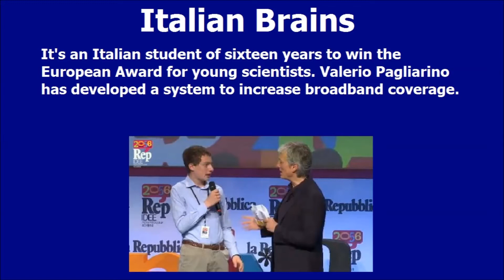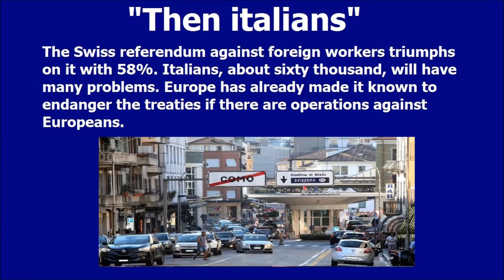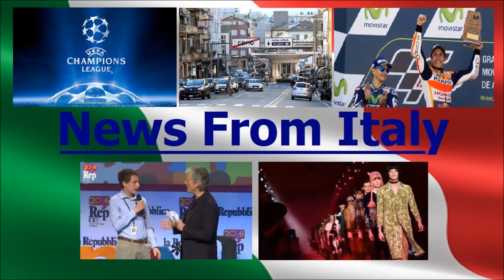News from Italy - September 26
Fascinated by the Italian culture and language? Then join us on a journey through Italian music!
With new videos constantly added, Bar Italia will make you feel like you’re wandering the streets of Italy’s prettiest cities. The perfect soundtrack to a dinner in Roma, traditional music from Napoli, timeless songs from Italy’s most famous singers, Italian folk songs – it’s all waiting to be discovered on our channel.
Bar Italia will make you fall in love with the Italian way of life – don’t say we didn’t warn you!
The Best Italian Songs and Music from Italy: Adriano Celentano, Mina, Domenico Modugno…
Unisciti a noi in un viaggio alla scoperta della musica italiana.
Scopri la perfetta colonna sonora per una cena a Roma, rivivi le emozioni delle canzoni italiane più belle di sempre, riscopri brani della tua infanzia, innamorati delle canzoni della tradizione napoletana.
Ascoltare le nostre playlist sarà come perdersi tra le vie delle più affascinanti città italiane!
Le migliori canzoni di Adriano Celentano, Mina, Domenico Modugno…

Milan Fashion Week 2016
Grand Prix, Marc almost Champion
Young Italian student wins the UE Science Award
Switzerland says no to Italians workers
Second of Champions League, ready!